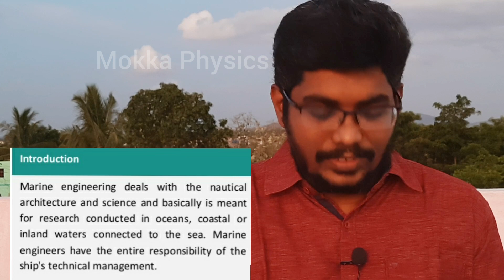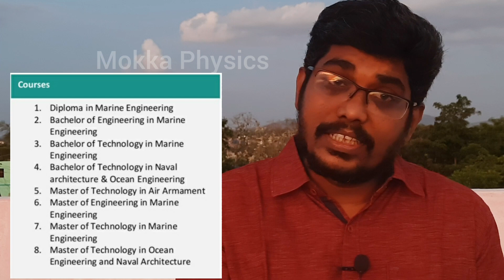AFTER +2 || CAREER GUIDANCE ||#5|| MARINE ENGINEERING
This video is about Career Guidance. We are giving information about various opportunities for 12th Students which will helps you to choose your career in future.

                   CAREER GUIDANCE